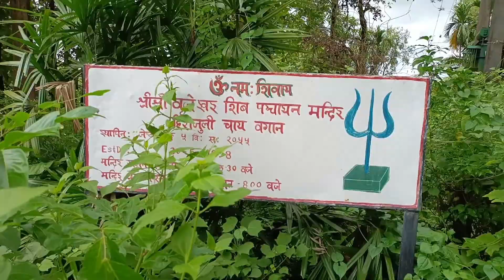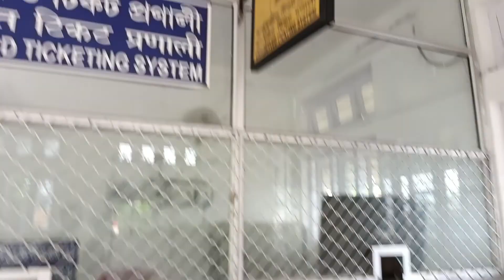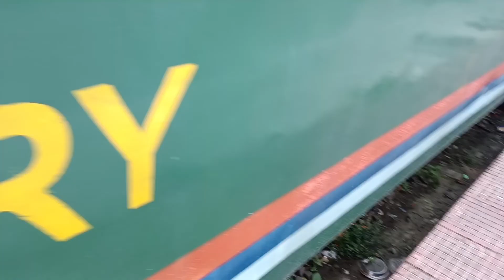Dhekiajuli railway station vlog || My 4th vlog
Dhekiajuli railway station vlog
railway station dhekiajuli vlog
my new vloging channel
my 4th vlog railway station
my 4th vlog viral
my 4th vlog viral trick
my second vlog viral trick
My first vlog viral trick video
4th Hindi vlog
Hindi vloger
Dkj Hindi vloger
first time Hindi vlogs dhekiajuli

   ❣️ FOR WATCHING MY  VIDEO'S ❣️
😭AND FULL WATCH THIS VIDEO 😭

👇👇FACEBOOK NAME 👇👇
             DEBOJIT GHOSH